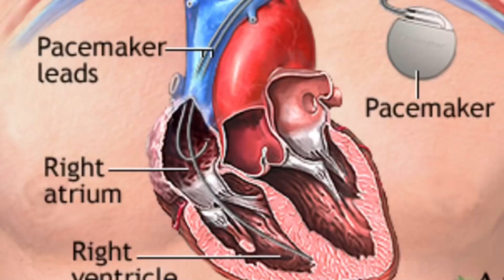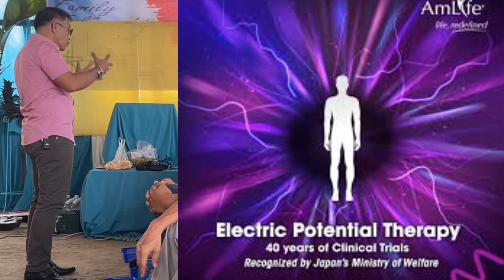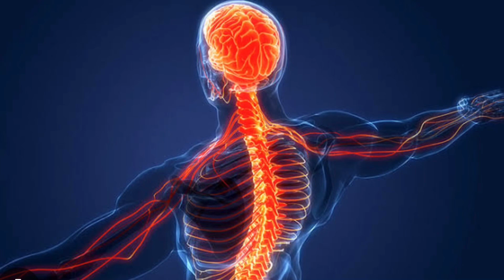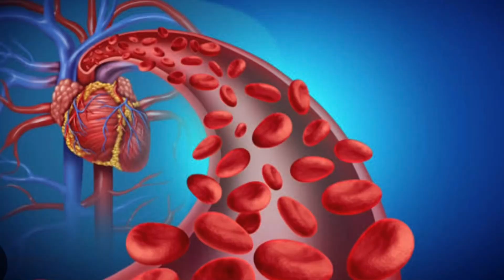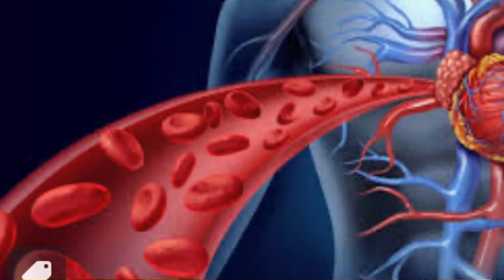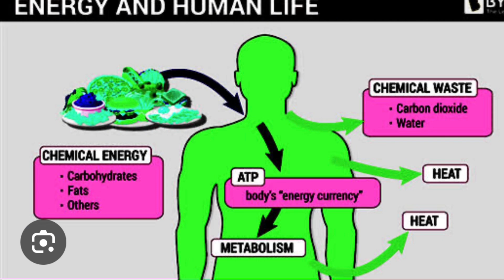High Potential Theraphy Machine Supply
High Potential Theraphy Machine Supplier